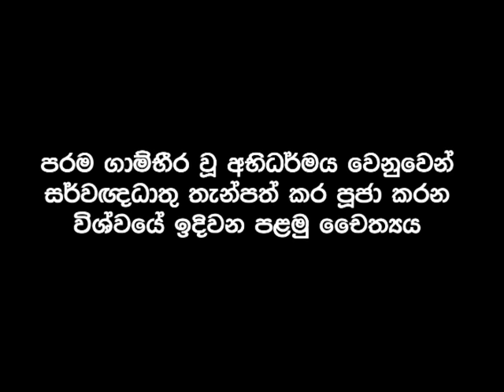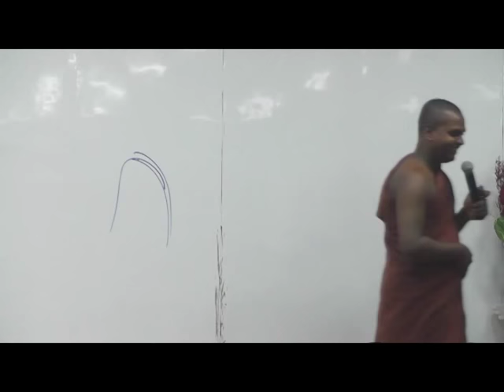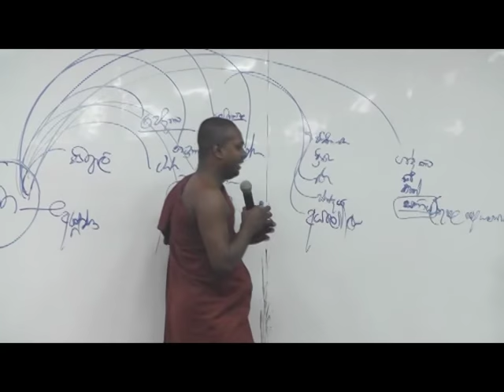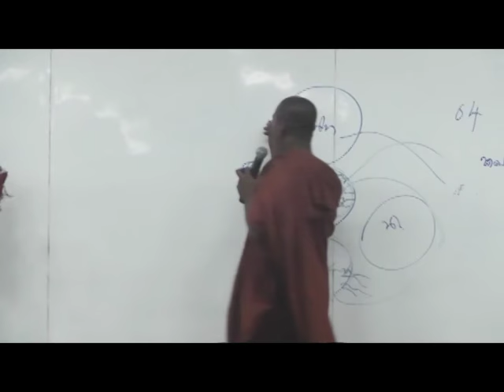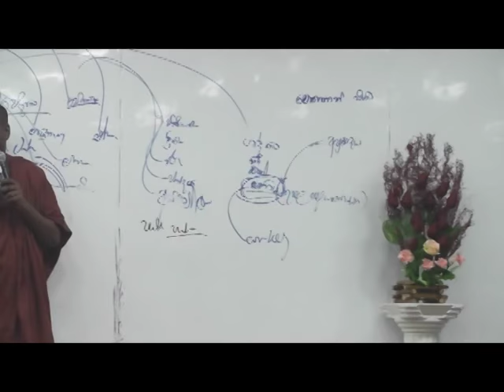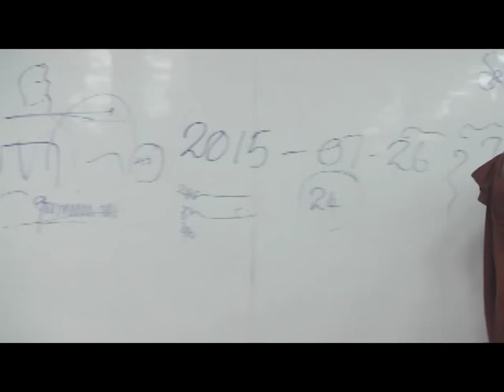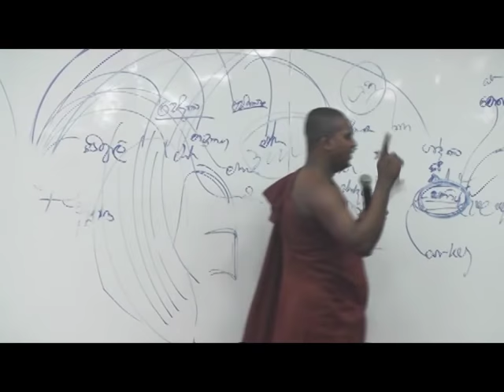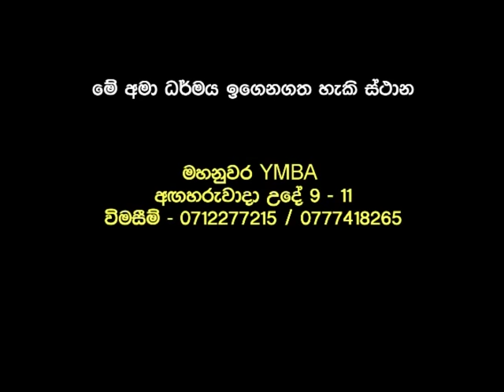මහා සිංහ නාදය | අභිධර්මය | 24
අභිධර්මයේ මූලික කරුණු
සැසිප් – නුගේගොඩ

Meth Boo Sewana Meditation Center,
Hawpakanda,
Thiththagalla,
Galle